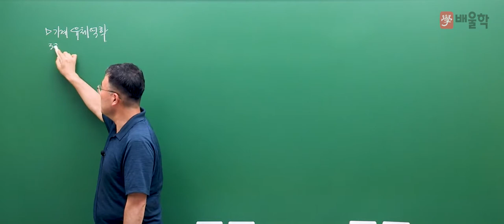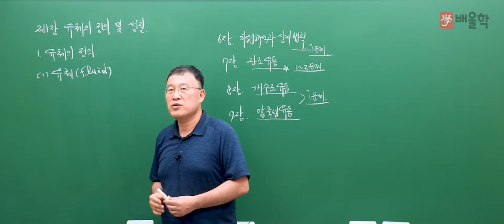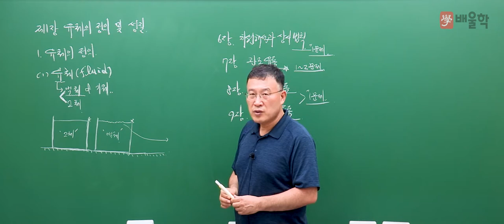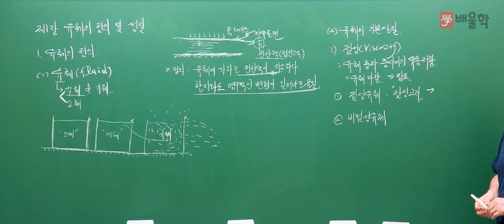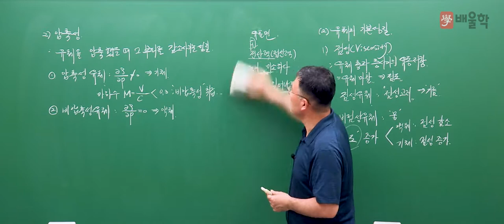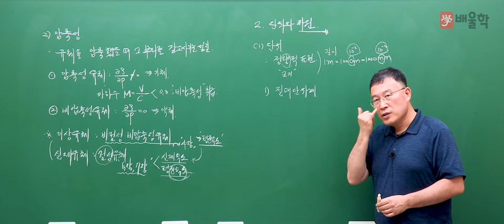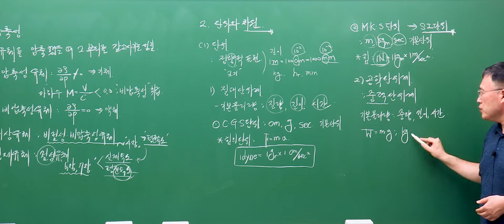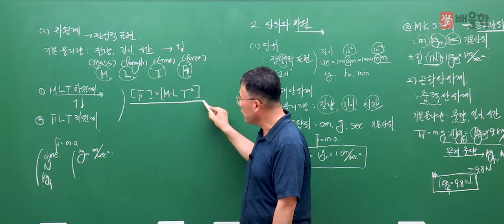[일반기계기사 무료강의] 일반기계기사 필기 3과목 기계유체역학 / 제 1장, 유체의 정의 및 성질 - 김영기 교수님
[배울학 추천! 일반기계기사 필기 3과목 기계유체역학 / 제 1장, 유체의 정의 및 성질 - 김영기교수님]

23년 강의 경력,  기계 장인 김영기 교수님의
배울학이 추천하는 일반기계기사 필기 김영기 교수님의 명강의를 무료로 들어보세요^.^